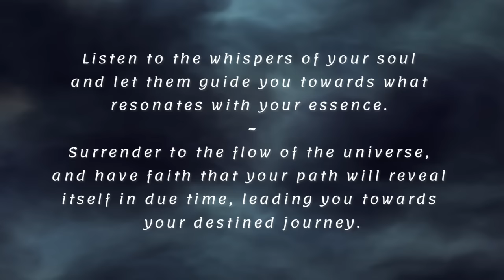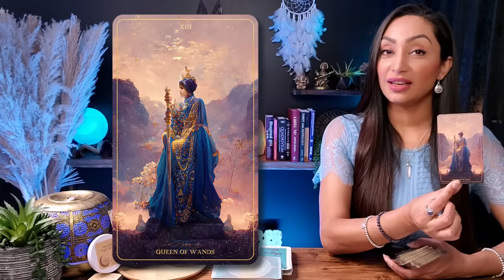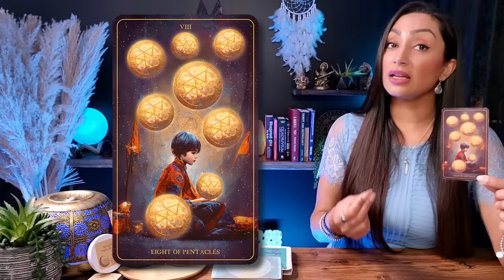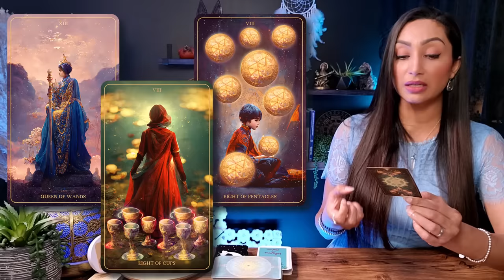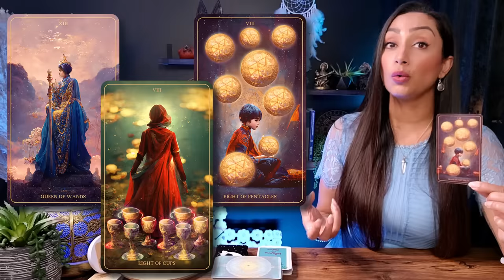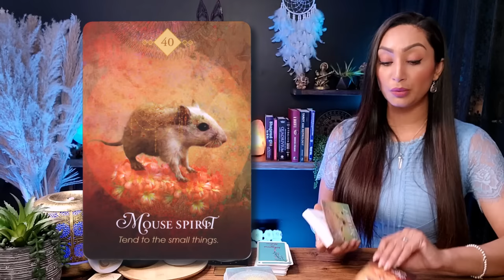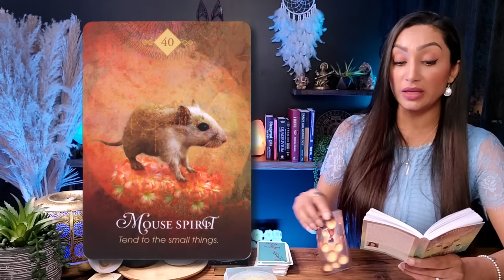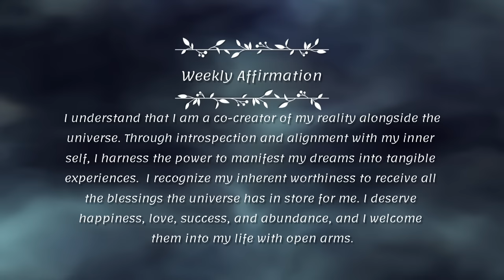CAPRICORN 🕊️ "Your Life's About To Get Amazing Capricorn!" ✷☽✷✷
Hello, wonderful Capricorn friends! Join me for a new insightful and empowering Capricorn Tarot reading. Through my intuition, I'll illuminate the energies surrounding your Capricorn sign, providing deep insights into your current path, aligned with your Capricorn horoscope.

I'm truly excited to have you here, dear Capricorn souls. So, grab your favorite beverage, get comfy, and let's uncover the universe's messages designed just for you. Let's dive in and get started on this enlightening journey together!

Capricorn, Capricorn Tarot, Tarot Capricorn, Capricorn Sign, Capricorn Horoscope, Capricorn Today, Capricorn Tarot Today New

♥︎♥︎♥︎ *MY OFFERINGS* ♥︎♥︎♥︎
🕊️  *PERSONAL READINGS* Are Currently *CLOSED*
🕊️ *KOTOMI'S MAGIC INTENTION CANDLES* $44.44(USD) includes Shipping
✷These Magic Intention Candles are perfect for Live Moon Ritual events every month!✷

2️⃣ If you possess substantial resources and wish to extend your *support to my channel,* I cordially invite you to contribute a donation of your preference through the following

♥︎♥︎♥︎ *TAROT & ORACLE DECKS USED ON MY CHANNEL:* ♥︎♥︎♥︎

♡ *Divine Nature Healing Oracle*
♡ Tarot of Mystical Moment
♡ Mystical Moments Oracle Deck